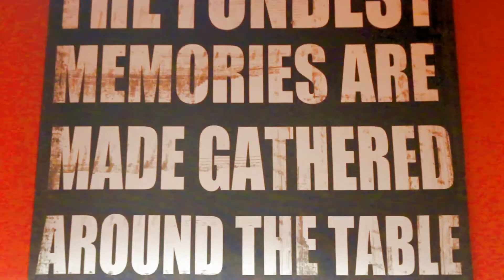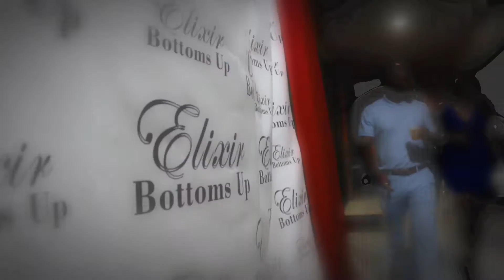"Masquerade Party" 2016 (Shot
Watch as @ElixirBottomsUP Host the "Different Shades of Blue" Masquerade Ball Live from Houston, TX. shot